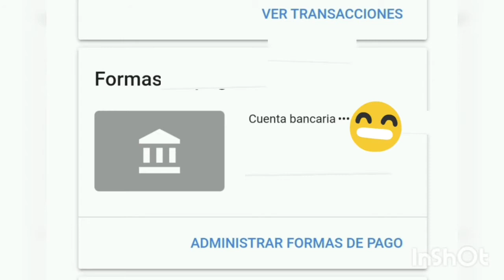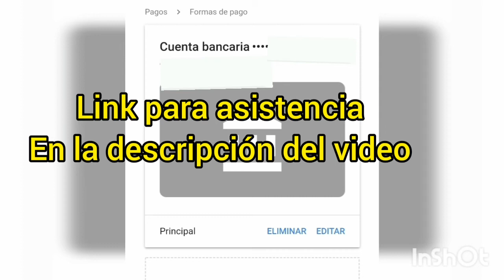No puedo ingresar Cuenta Bancaria en GOOGLE ADSENSE_SOLUCIÓN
no puedo ingresar Cuenta de adsense,Google adsense,Cuenta de adsense,
en este video te voy a explicar brevemente porque marca error cuando tratamos de ingresar Cuenta Bancaria en GOOGLE ADSENSE, espero les ayude a resolver el problema, les dejo el link,seleccionan chat,seleccionan chat en español, y después ingresan la URL de cu canal y se abrira el chat de asistencia

Link